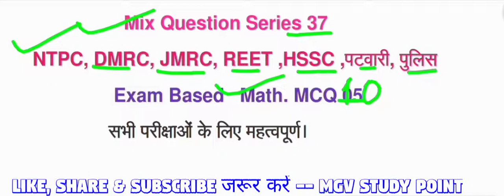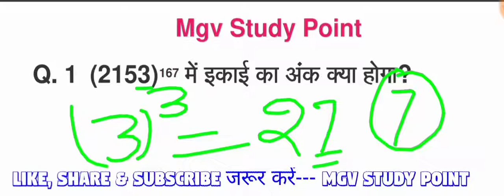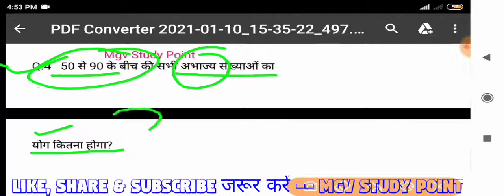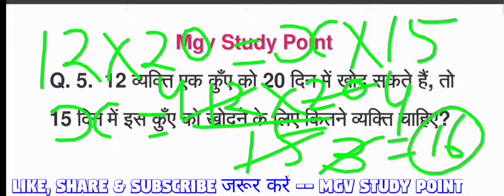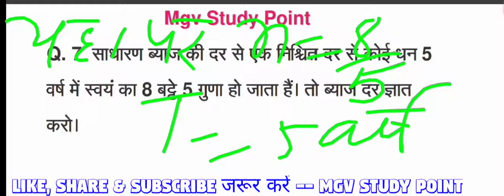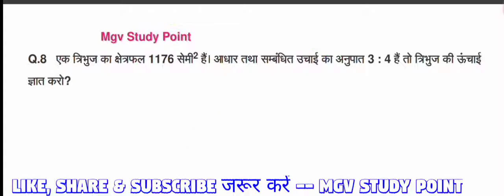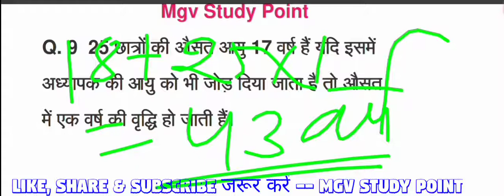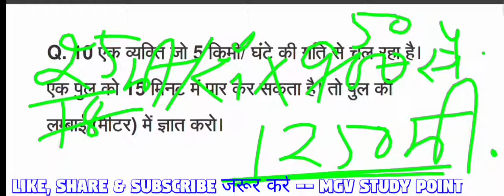Math JMRC DMRC Maintainer UPPCL NTPC patwari old solved exam Based Mix Questi Series 37 MCQ10 JVVL